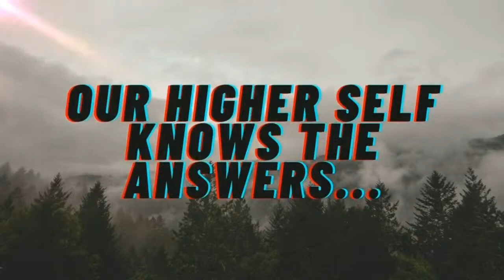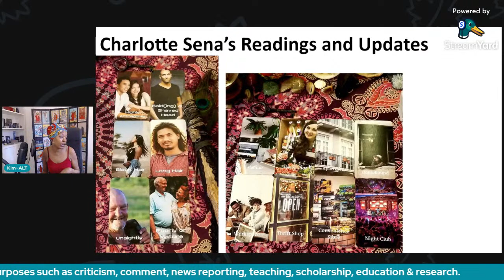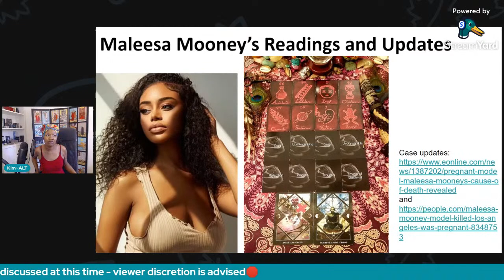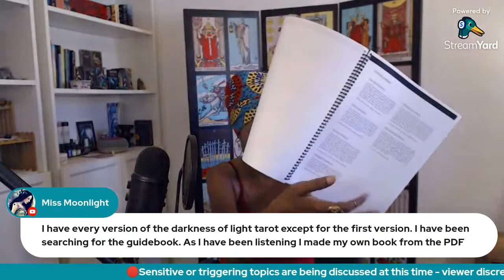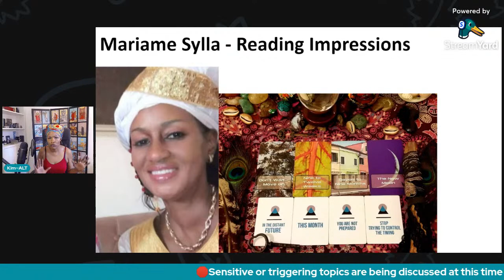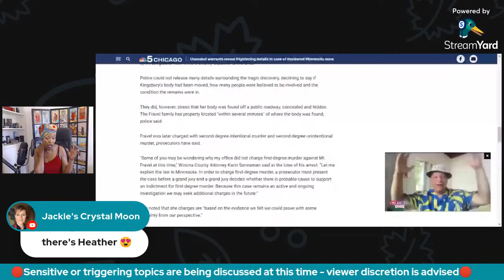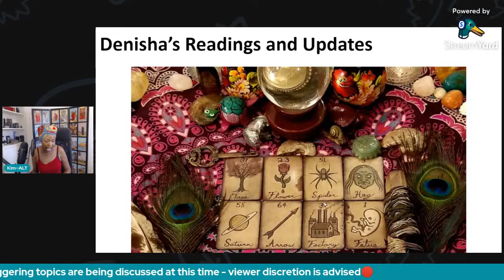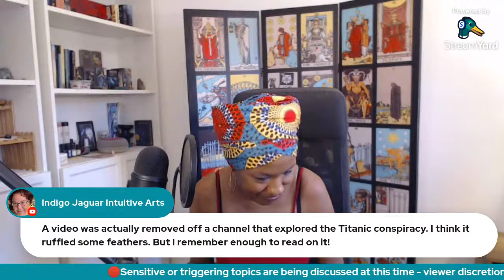Mystery Mystic Monday + Maritime Mysteries LIVE Chat & Reading Analysis Discussion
Hello! I am going to take a moment to review some of the past readings we've done on the channel. I will also provide some case updates on some of the cases covered on MMM and Maritime Mysteries. Join me! Also, if you know of any cases, including requests for updates for me to cover in future episodes, let me know.

SUBMIT TIPS
✨Miguel Mack's family urges anyone with information on Miguel’s whereabouts to contact Merritt RCMP or Crimestoppers at 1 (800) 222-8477.

✨Anyone with information related to the Rachel Morin murder case is urged to contact the Harford County Sheriff’s Office at or via email at .

TIMESTAMPS
Tips Requested for Miguel Mack and Rachel Morin | 0:07:05
Charlotte Sena | 0:12:42
Maleesa Mooney | 0:33:00
Kevin McGrath | 0:54:35
Mariame Sylla | 0:1:20:00
Mia Kanu | 01:30:00
Madeline Kingsbury | 0:01:45
Denisha Montgomery-Smith | 0:02:04

GET A READING – CHECK OUT MY ETSY REVIEWS – I’M THE REAL DEAL